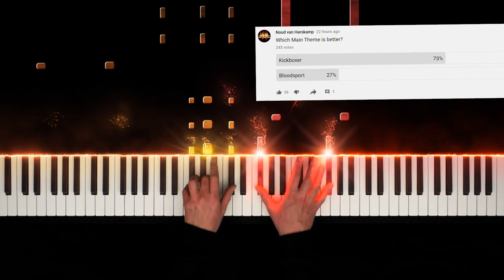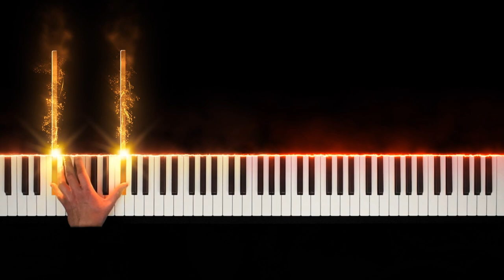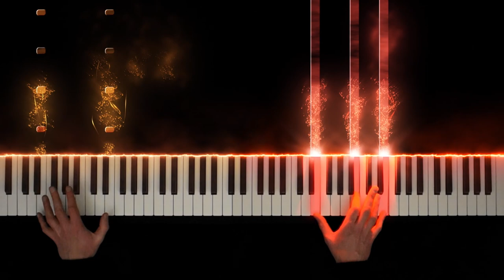Bloodsport and Kickboxer Theme (Piano Battle)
Piano Battle Bloodsport VS Kickboxer. Composed by the great Paul Hertzog.

Bloodsport Theme VS Kickboxer theme from the movies Bloodsport and Kickboxer. Composed by the great Paul Hertzog.
This is another piano battle. In the end of this piano battle video you can see the winner in my opinion. Again this is different than my audience thinks in the poll question I gave on my community tab. Thanks for your input by the way!

For the Bloodsport theme I used the amazing theme of Triumph and for the Kickboxer theme I used the theme of Advanced Training. Both great themes composed by Paul Hertzog. Who did a splendid job during the 80's. Such uplifting music and great music to do a work out on. I can remember I watcehd these Jean Claude van Damme movies over and over again :)

Also I would like to thank the artists for letting me use their fantastic arts for this video! Please check out there amazing artworks as these are some serious amazing artists!!

Happy sunday!
-Noud

Bloodsport VS Kickboxer Theme (Piano Battle)